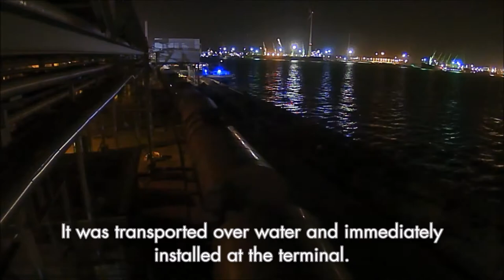Agidens: project Jetty B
Agidens & Verwater partnered up for the engineering and construction of an extension to a jetty for a global tank storage terminal with several sites in Belgium. The jetty was build off site and transported as a complete unit to its final location.